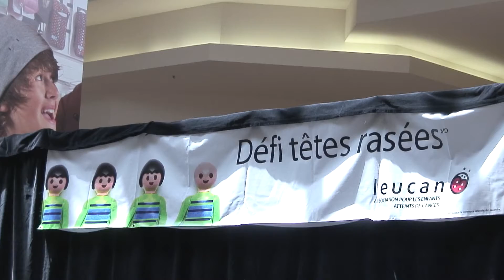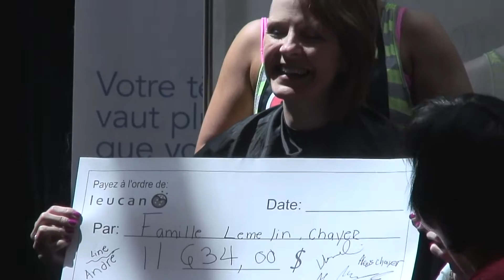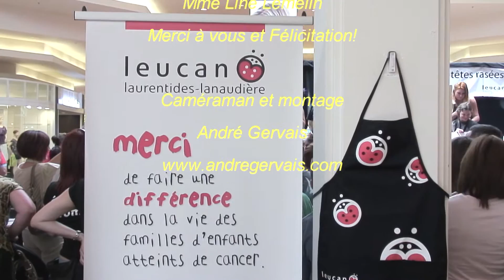Défi têtes rasées - La présidente d'honneur de Lanaudiere - Laurentides, Mme Line Lemelin